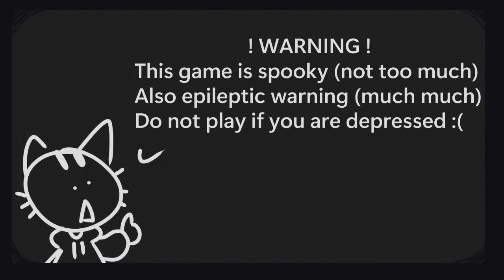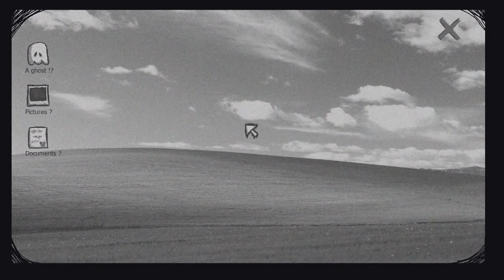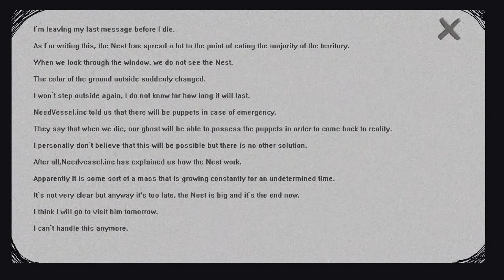Beep Boop - Indie Horror Game(GAMEPLAY)